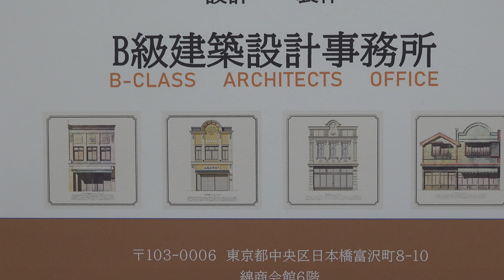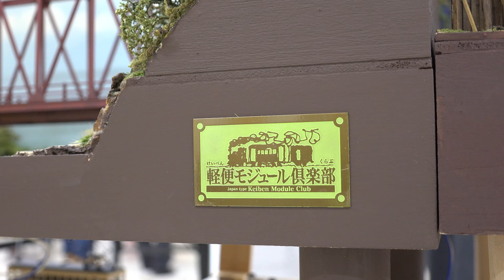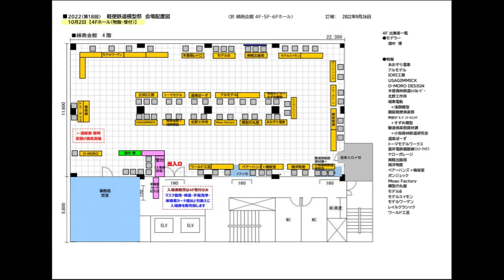第18回軽便鉄道模型祭に行ってきました。６F ゆっくり その2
2022年10月1日と2日に3年ぶりに綿商会館で開催された軽便鉄道模型祭に行ってきました。
6階のモデラーのフロアをゆっくりで撮影させていただきました。
皆さんマスクをされているのでぼかし無しで掲載させていただきました。

B級建築設計事務所さん
大竹尚之さん
軽便モジュール倶楽部（KBMC）さん

●6F会場：モデラー出展者
大竹尚之／Oナローモデラーズ／軽便モジュール倶楽部（KBMC）／D&RGW赤山支線／駿遠倶楽部運輸課／B級建築設計事務所